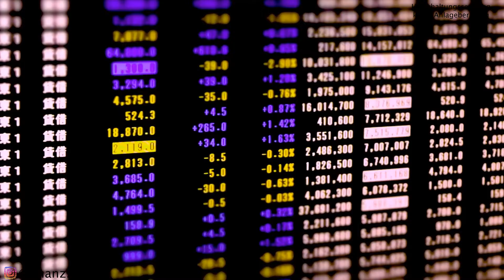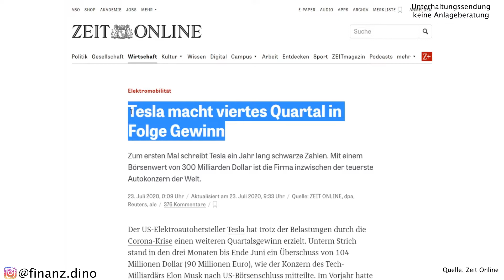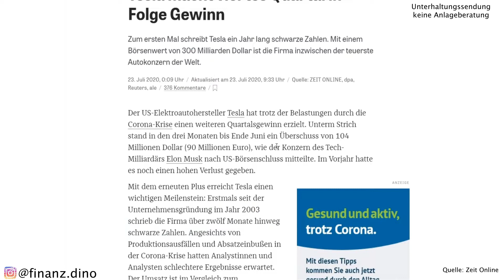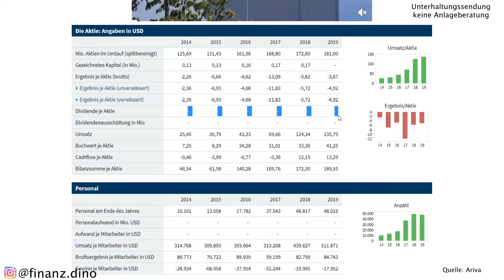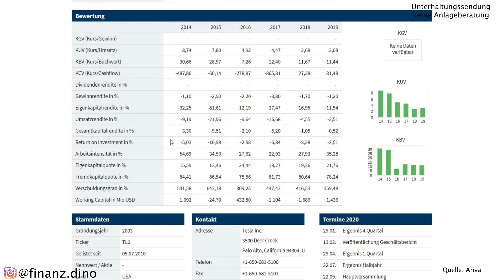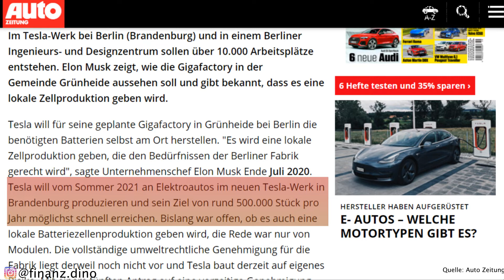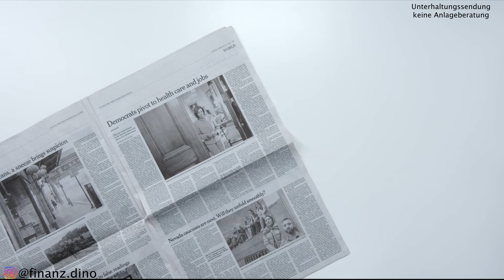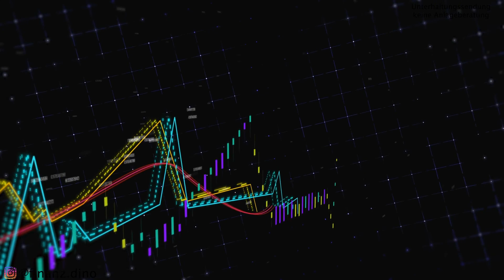Tesla Aktiensplit - Jetzt Tesla Aktie kaufen? | Aktienanalyse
Aktiensplit bei Tesla: Was heißt das für die Aktionäre und lohnt es sich jetzt noch Tesla Aktien zu kaufen? Zeit für eine Aktienanalyse von Tesla
Alle Tesla Aktionäre zum Stichtag 21.8 bekommen nach dem Wochenende die fünffache Anzahl an Aktien. Aber natürlich verschenkt Tesla keine Aktien - es gibt einen Aktiensplit. Im Verhältnis 5:1 werden dann Tesla Aktien vervielfacht und der Kurs geteilt. Diese Aussicht und auch die veröffentlichten Zahlen von Tesla haben den Aktienkurs weiter in die Höhe schießen lassen: Denn ein ganzes Jahr lang konnte Tesla schwarze Zahlen schreiben. Dass das insbesondere mit verkauften Zertifikaten und nicht unbedingt an den verkauften Autos lag, scheint die wenigsten Tesla Aktionäre zu stören.Viele Leuten fragen sich weiterhin: Soll man jetzt noch Aktien von Tesla kaufen und lohnt es überhaupt noch einzusteigen?
In dieser Aktienanalyse werfen wir einen Blick auf die Tesla Aktie und versuchen die Frage zu klären, ob sich ein Kauf der Aktie jetzt noch lohnt.

Hallo und Willkommen beim Finanzdino. Hier gehts rund um das Thema Finanzen, Investieren an der Börse und Tipps zum Geldsparen: ob ETFs, P2P-Kredite oder nützliche Praxistipps im Alltag und vieles mehr.